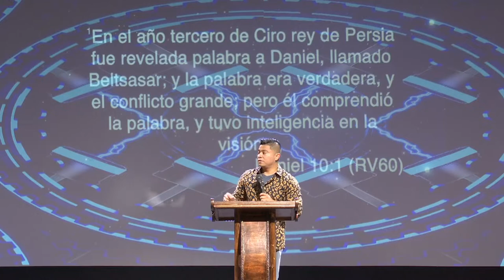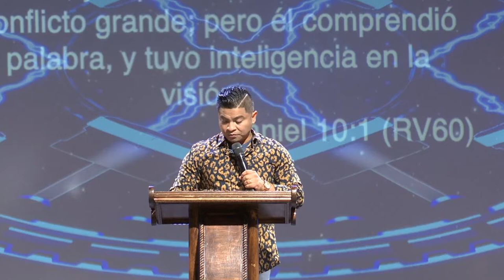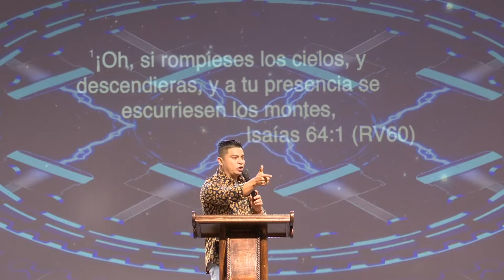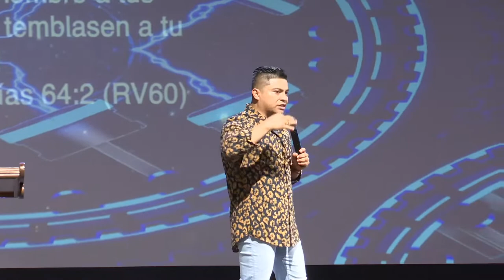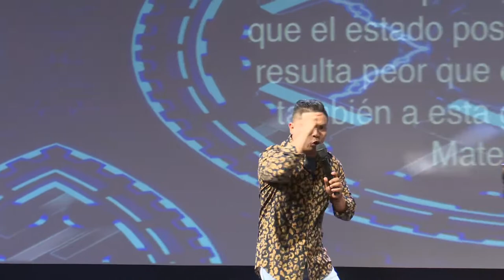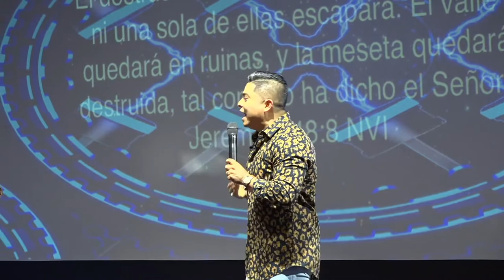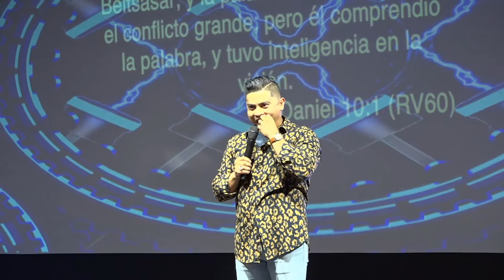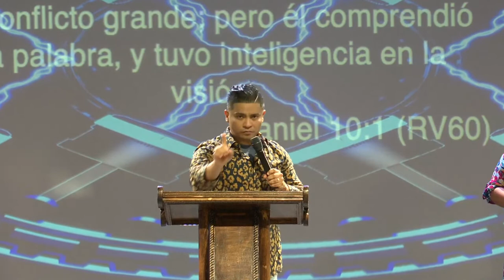TEMA: " ROMPIMIENTO Y EMPODERAMIENTO III "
-MITRAPRODUCTION-